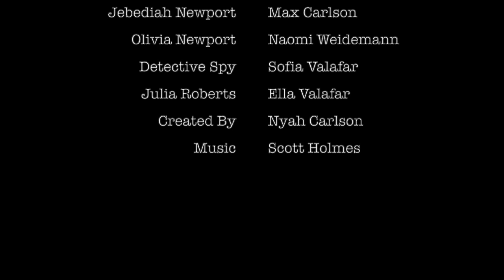Craig's List 2: Reborn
The second video in this thrilling franchise. Who will be killed next?